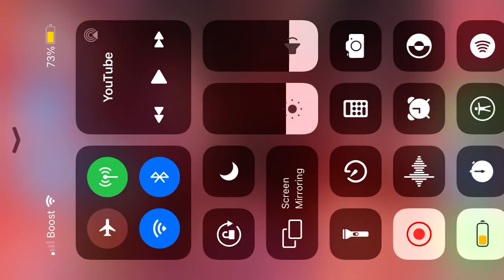Miles morales is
Gapgas